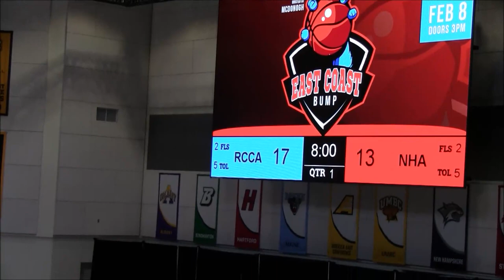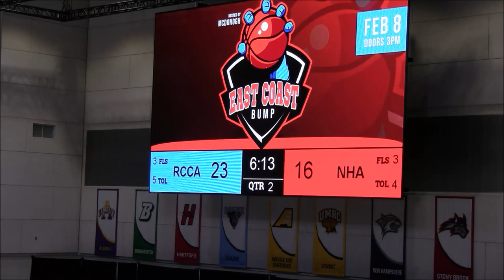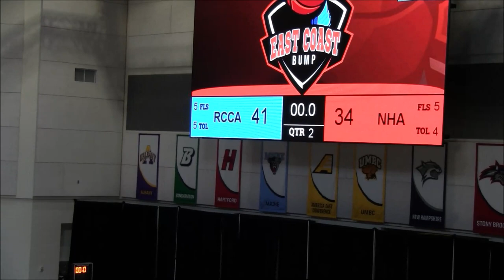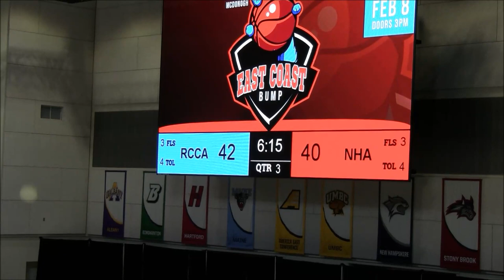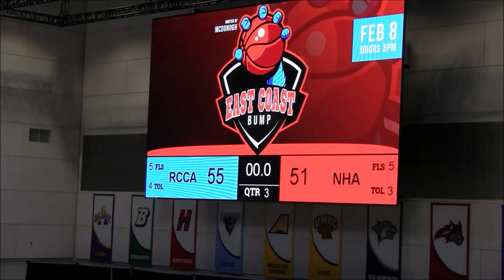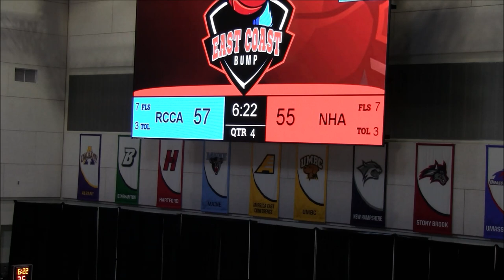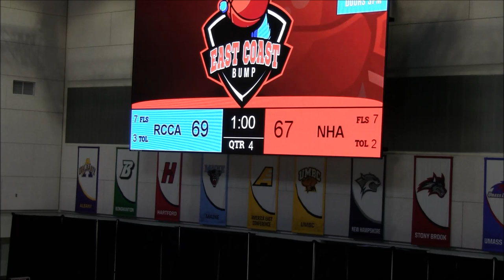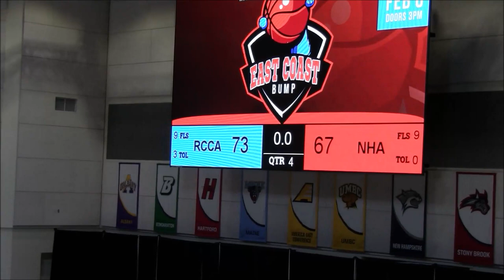New Hope Academy vs Rock Creek Christian Academy Game- 1st East Coast Bump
New Hope Academy Tigers(5-15; 3-4 in Capital Beltway) vs Rock Creek Christian Academy Eagles(22-6; 5-1 in Capital Beltway)
1st East Coast Bump @ UMBC Event Center